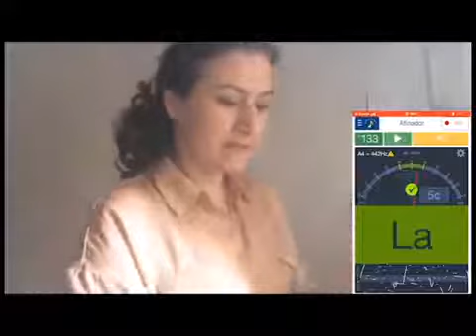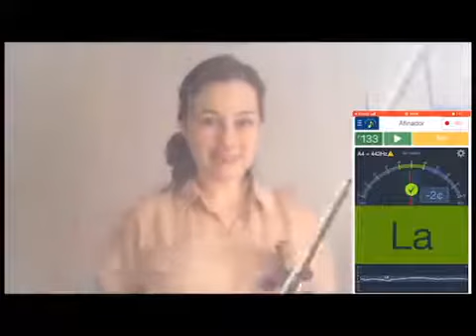Afinación del violín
Material de guía para nuestros alumnos.